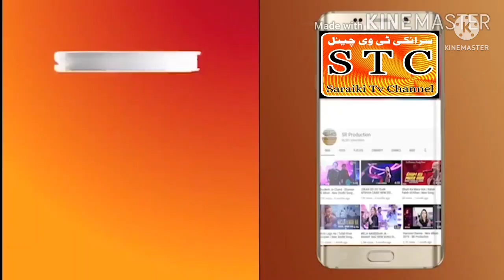New nadi hazrat sakhi sarwar 2022 saraiki TV channel